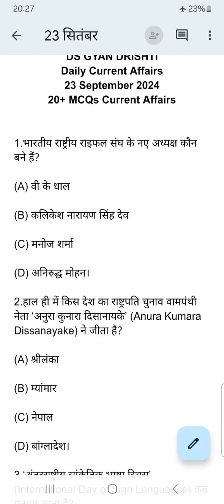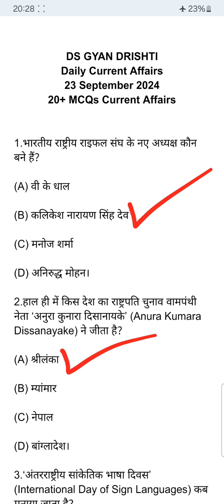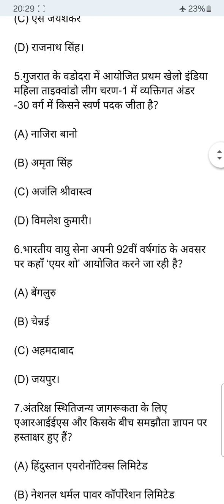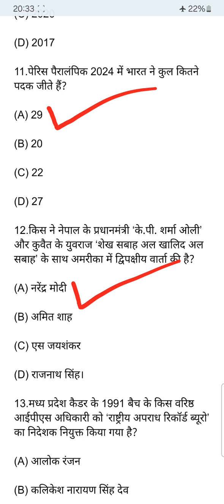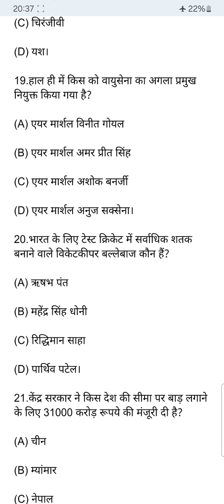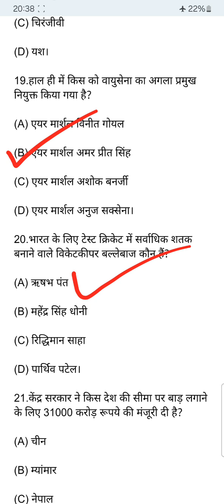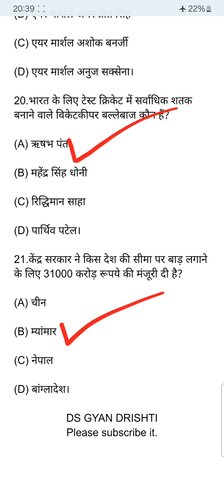Current Affairs of 23 September 2024।23 सितंबर 2024 करेंट अफेयर्स।Daily Current Affairs of 23 Sept24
Current Affairs of 23 September 2024
23 सितंबर 2024 करेंट अफेयर्स
Daily Current Affairs of 23 September 2024
23 September 2024 Current Affairs
currentaffairs
dailycurrentaffairs
currentaffairstoday
करेंटअफेयर्स